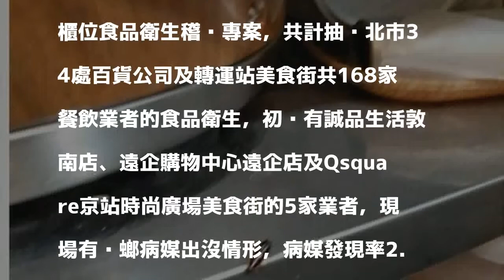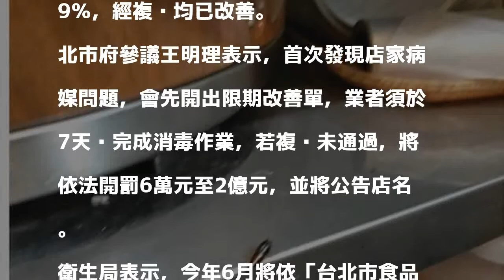北市餐飲場所老鼠蟑螂出沒 美食街佔大宗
〔記者周彥妤／台北報導〕台北市衛生局今指出，去年北市食品衛生檢舉案件近2500件，約2成為民眾反映餐飲場所有老鼠及蟑螂等病媒出沒，其中百貨公司及轉運站的美食街，由於人潮聚集且空間開放，為病媒檢舉案件大宗。

發表評論評論如下。